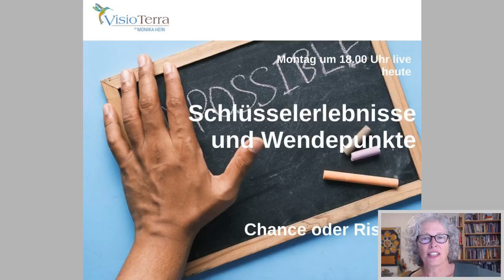Schlüsselerlebnisse und Wendepunkte 221031